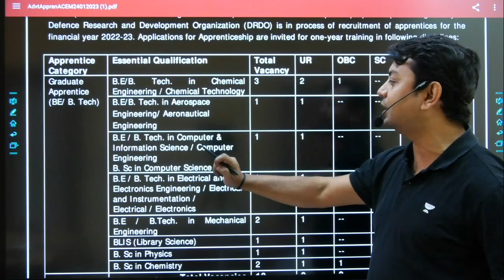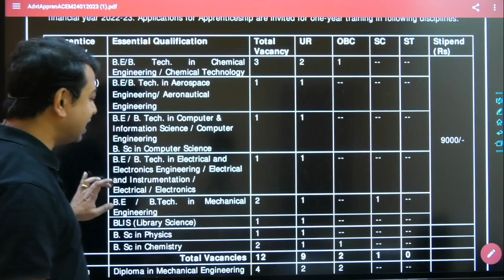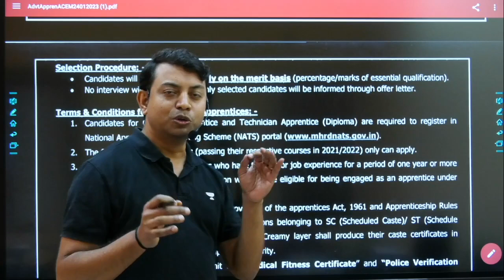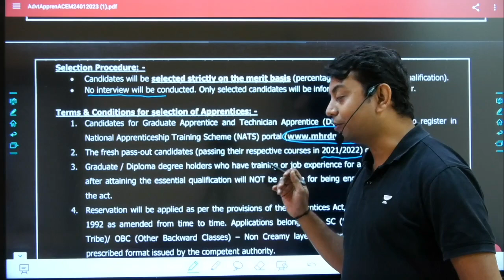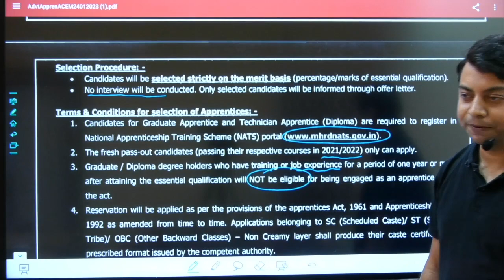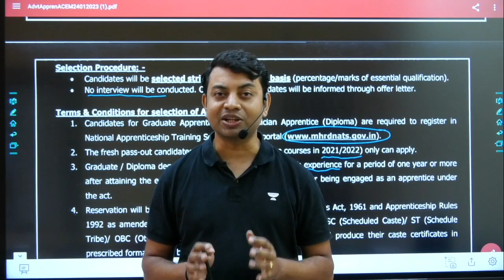DRDO Recruitment 2023 || Diploma/Degree || Fresher Jobs || Apprenticeship Jobs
Hurry! Prices Rising Soon!!! Book Your GATE & ESE- EE & ECE Plus & Iconic Subscriptions Now. 🔥🔥🔥

Udaan & Buniyaad Batches. All of the batches are LIVE from Jan 28